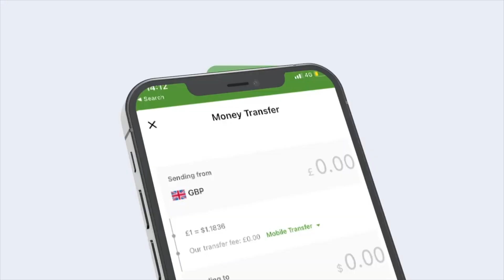Beellaha Cibraan ayaa Casho sharaf ku maamuusay Ugaaska Guud Ee Beellaha Dir